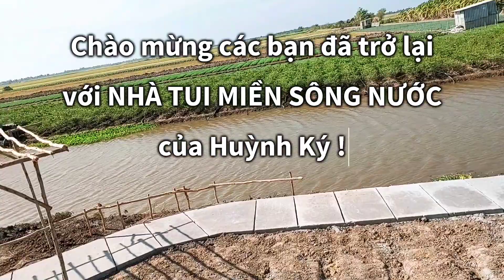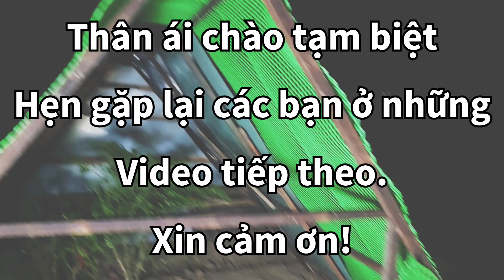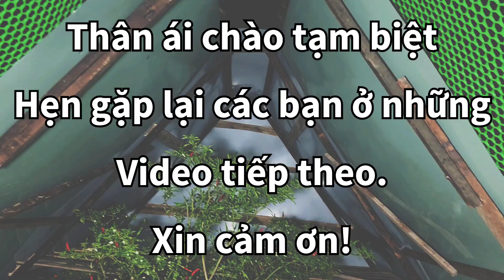Tập làm cái chuồng gà theo hướng dẫn trên mạng và không có cái kết nào cả #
Agriculture
Repair house
Breed
Pet
Do it all alone
Crop
Homestay
Traditional food